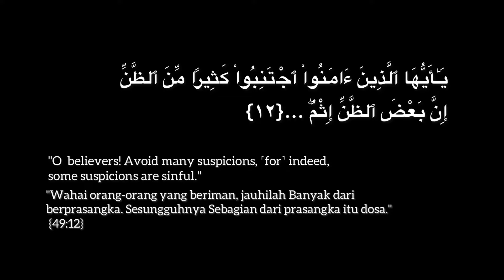JUARA 3 | Film Hari Santri Nasional 2022 ( OSADA TV )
Juara 3 Santriwati Al-Hidayah Sukabumi.
Film Pendek OSADA TV, Pringatan Hari Santri Nasional.

Lomba Film Pendek ini terlaksana bertujuan untuk mendukung santri yang kreatif dan inovatif mengapresiasi karya terbaik santri, dalam memeriahkan Hari Santri Nasional sehingga dapat memberikan gambaran visualisasi untuk menginspirasi masyarakat Indonesia menjadi generasi qurani yang tersampaikan melalui sebuah karya film pendek.
Peserta lomba adalah santri & santriwati Al-Hidayah, Askar Al-Hidayah, Askar Al-Hakim, Al-Hidayah Sukabumi.

Buat para sahabat Qurani jangan lupa ikuti terus vidio - vidio terbaru kita semoga bisa menjadi bermanfaat dan berkah aminn.